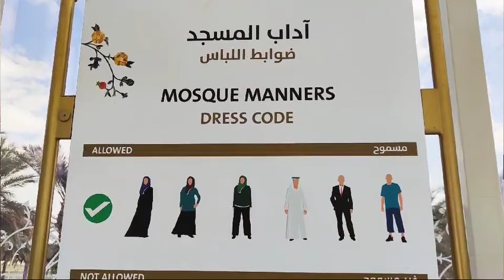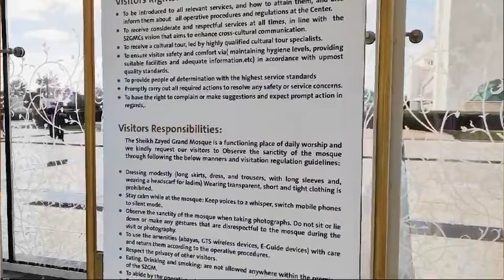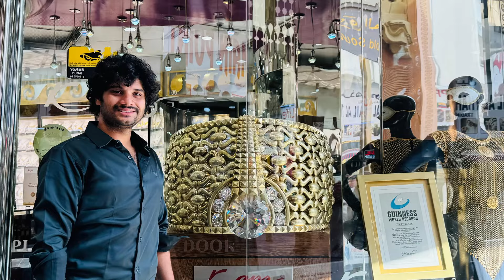🚨5 Places To visit In Dubai🏙️ | Podcast With RAM | Himanshu Peswani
In my very first podcast, I had the pleasure of interviewing my friend Ram, who recently traveled to Dubai! He shares his experiences exploring some of Dubai’s top tourist spots, giving us insights into the must-see destinations in this incredible city.

We dive into the beauty and grandeur of each place, including:

 1. The Presidential Palace – a symbol of royal elegance and architectural splendor.
 2. The Sheikh Zayed Grand Mosque in Abu Dhabi – a breathtaking icon of culture and craftsmanship.
 3. The thrilling Desert Safari – experiencing Dubai’s golden sands and desert adventure.
 4. Palm Jumeirah – an iconic man-made island that defines luxury and innovation.
 5. The Museum of the Future – a visionary space exploring tomorrow’s possibilities.
 6. Aya Universe – a unique experience that captures the wonder and imagination of the future.

Throughout this fun and engaging podcast, Ram brings each destination to life, sharing not only the sights but also the spirit of Dubai. We also discuss Dubai’s incredible real estate, clean environment, and how its strict rules and regulations help make it a thriving, world-class city.

For a first-time podcaster, I felt completely at home, and the experience couldn’t have been better! Join us on this journey and get inspired for your own travels to Dubai.